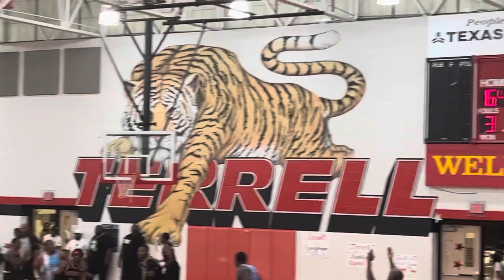Terrell vs. Skyline Alumni Game (full game highlights) (I do not own the rights to any music)